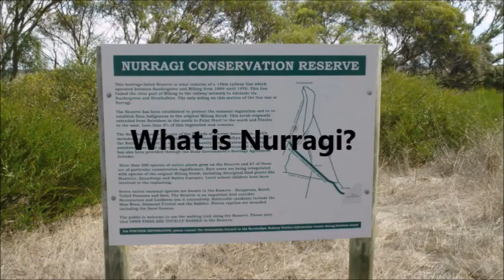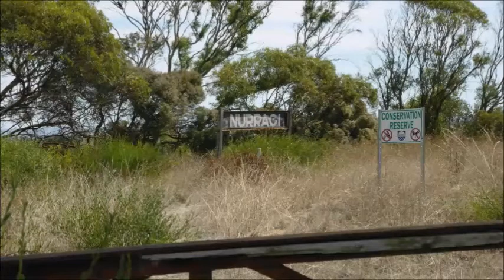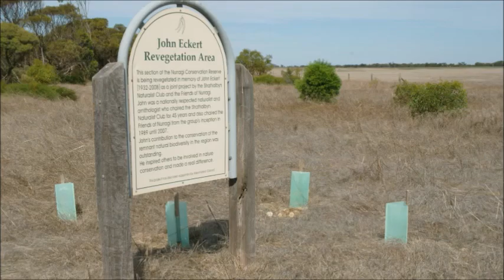Friends of Nurragi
Get amongst it